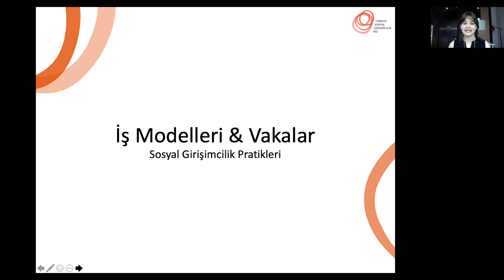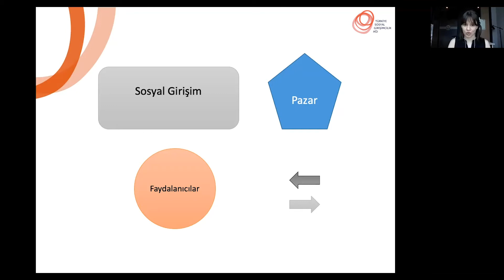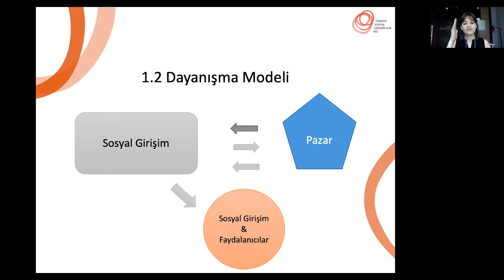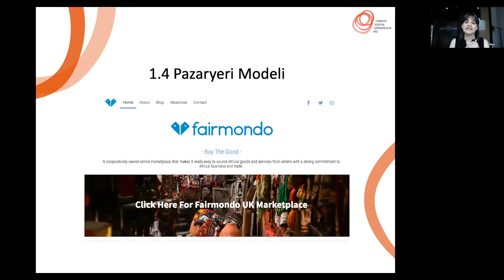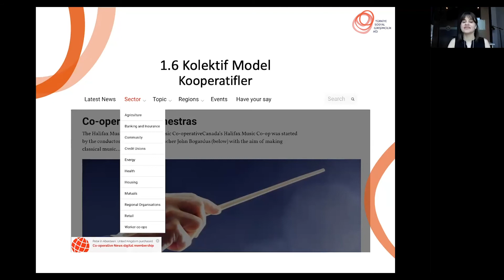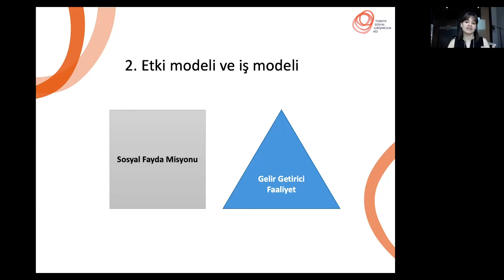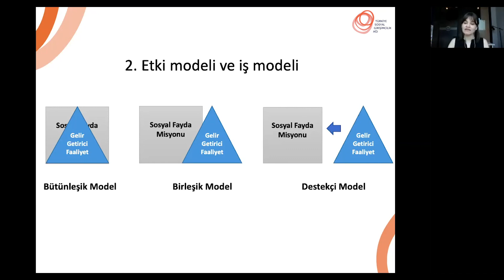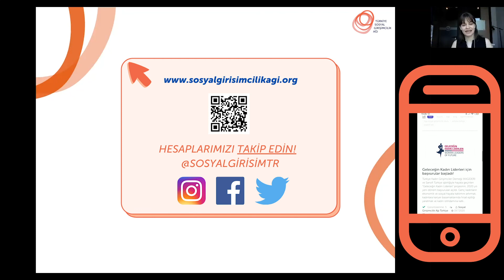TSGA Sosyal Girişimcilik Okulu: İş Modelleri ve Vakalar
📕Konu: İş Modelleri ve Vakalar📕
👩🏽‍🏫Eğitmen: Merve Kavas, İstasyonTEDÜ👩🏽‍🏫

Sosyal girişimler çözmek istedikleri sosyal problemler karşısında alanlarından bağımsız farklı iş modelleri kullanırlar. Bu operasyonel modeller, sosyal girişimcinin finansal ve sosyal hedefleri, misyonu, çalışma alanının pazar dinamikleri, müşteri ve faydalanıcılarının ihtiyaçları gibi konulardan etkilenerek farklı yapılarda şekillenebilir. Sosyal girişimler etki ve iş modelleri arasında da farklı modellerle (bütünleşik, birleşik ve destekçi) dengeler kurarlar. Sosyal girişimler farklı yöntemlerle elde ettikleri ticari faaliyetlerinin yanı sıra tamamlayıcı finansman yöntemleriyle (kitlesel fonlama, bağış, hibeler vb.) karma fon modelleri geliştirerek dayanıklı yapılar kurarlar.

İstasyonTEDÜ Kuluçka Program Koordinatörü Merve Kavas, bu eğitim videosunda sosyal girişimcilerin kullandıkları farklı iş modellerini, sosyal etki ve iş modeli arasındaki ilişkiyi ve tamamlayıcı finansman yöntemlerini ele alıyor.

Bu eğitim videosu öncesinde izlenilmesi tavsiye edilen diğer eğitim videoları:

📌TSGA Sosyal Girişimcilik Okulu: Sosyal Girişimcilik ve Sosyal İnovasyon

Eğitim videosunda bahsi geçen ya da faydalı olabilecek kaynaklar:

📚Grassl, W. (2012). Business Models of Social Enterprise: A Design Approach to Hybridity, ACRN Journal of Social Entrepreneurship Perspectives, 1(1), 37-60.